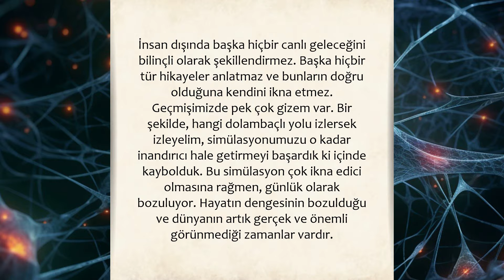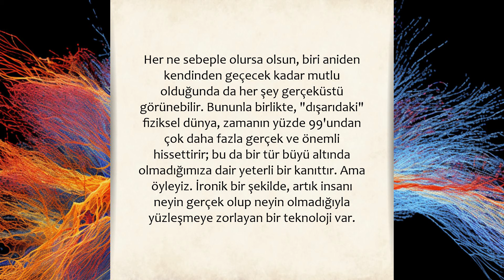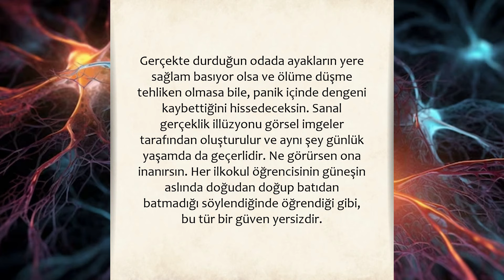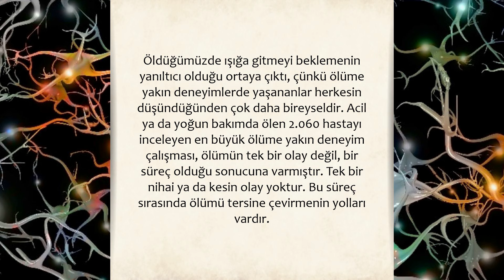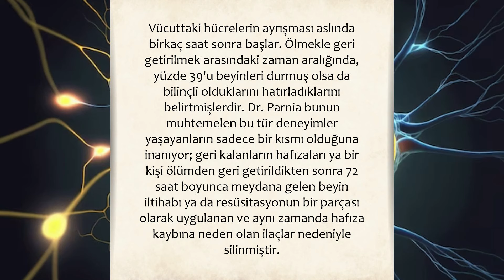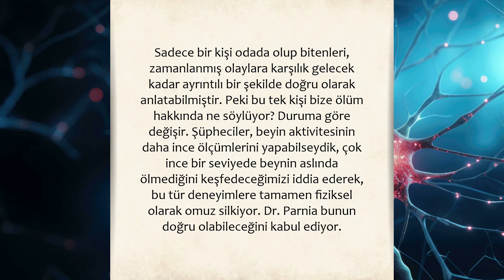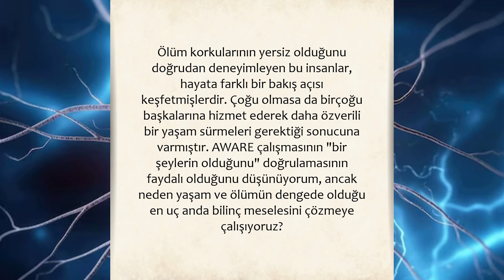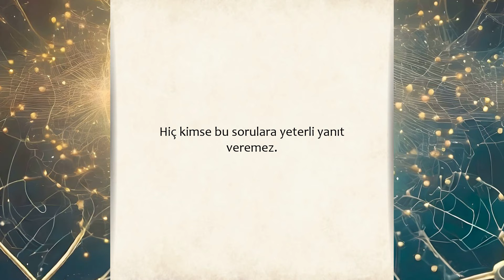Ölüme Yakın Deneyimler - Meta İnsan / Deepak Chopra Türkçe 21